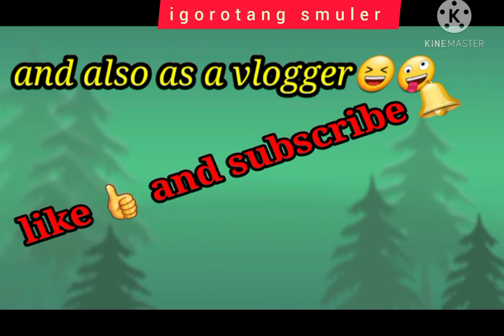Road Trip Wanchai Via Yuen Long+ Visiting Milo, the Guapo#Roadtrip#Igorotang Smuler